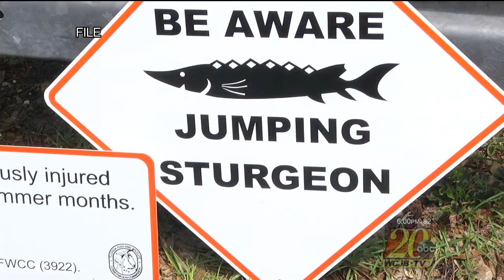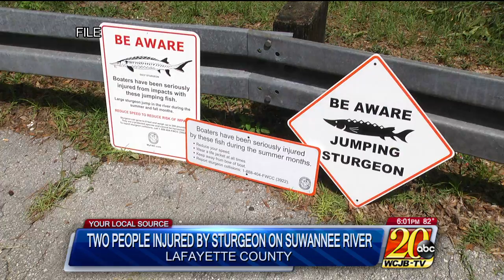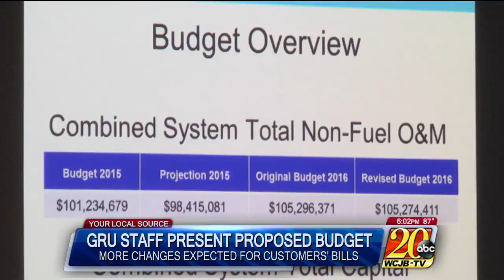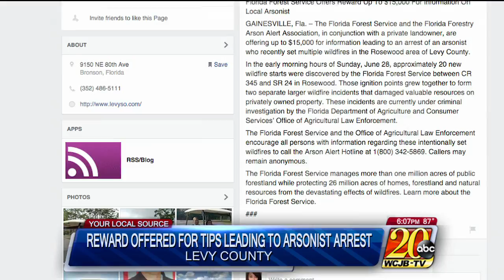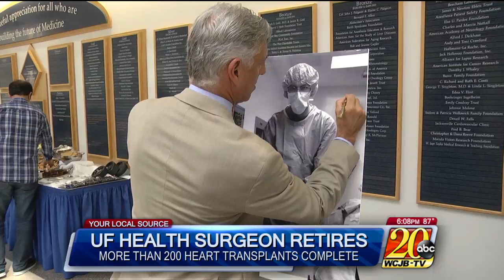July 13th, 2015 WCJB 6pm A-Block